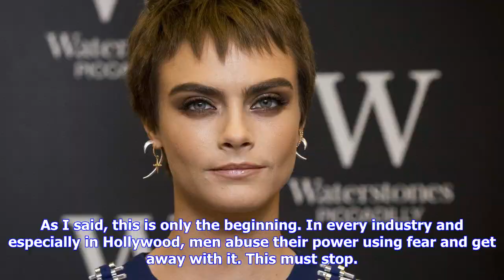Breaking News | Cara delevingne: 'weinstein asked me to kiss another woman in front of him'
Cara delevingne: 'weinstein asked me to kiss another woman in front of him'

Harvey Weinstein attempted to setup a threesome between himself, Cara Delevingne and another woman, ...